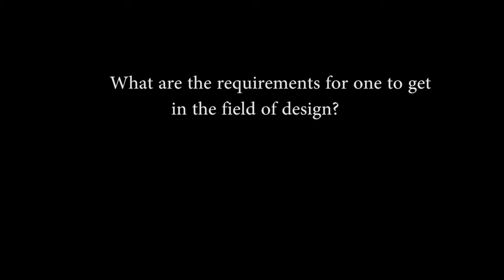Design as a Career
As part of series on career videos , this video highlights Designing as a career. These videos are aimed at helping students understand various careers and choose the right one. The expert guidance is offered by Architect Mukul Kulkarni from White Design, India.